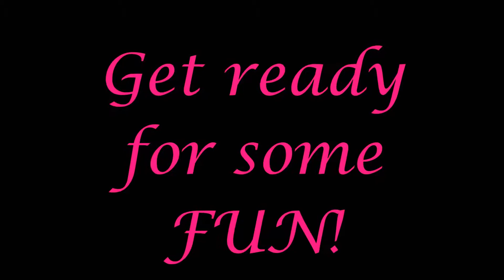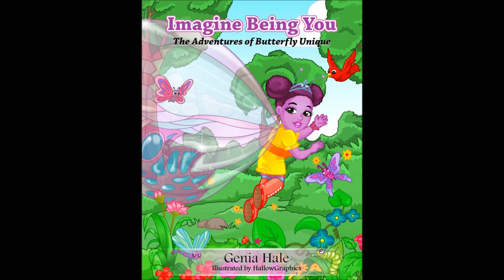Butterfly Unique Web Show:Charades March 6, 2014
This Butterfly Unique show is a fun show where the kiddos are playing a fun get to know you charades game. Get ready to play after the show!